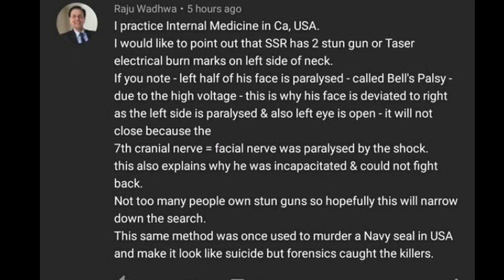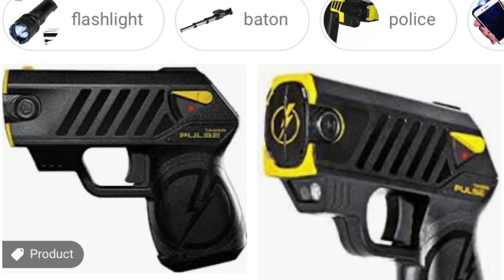BREAKING: STUN GUN के इस्तेमाले से हुई Sushant Singh की मौत । USA Doctor DECLARED|Sushant Singh Case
BREAKING : STUN GUN के इस्तेमाले से हुई Sushant Singh की मौत । USA Doctor DECLARED | Sushant Singh Rajput